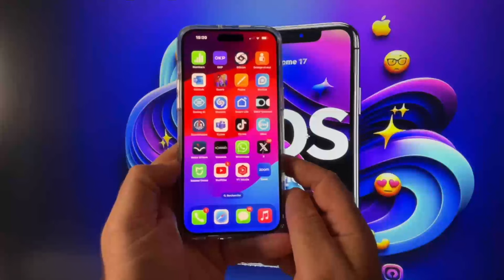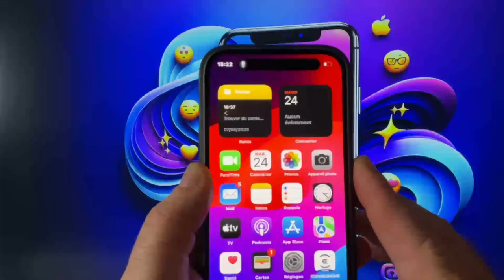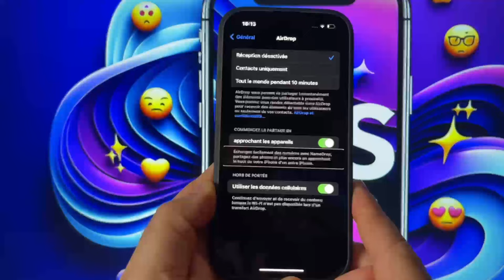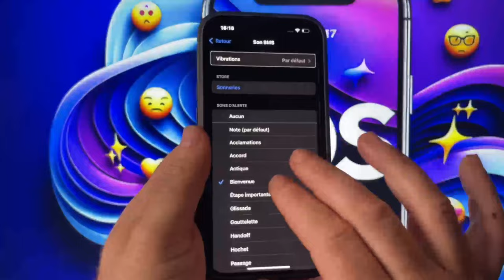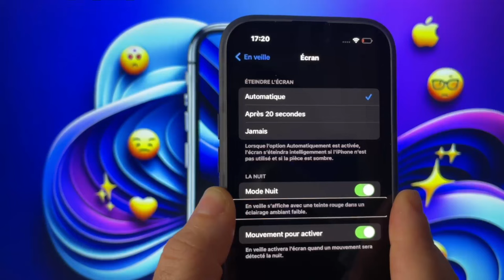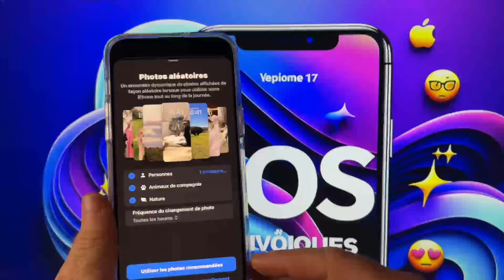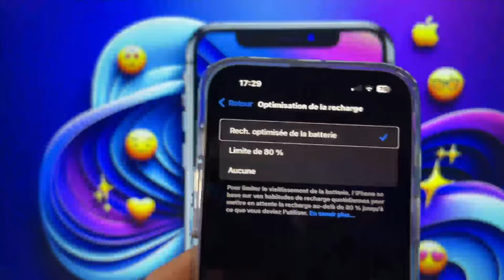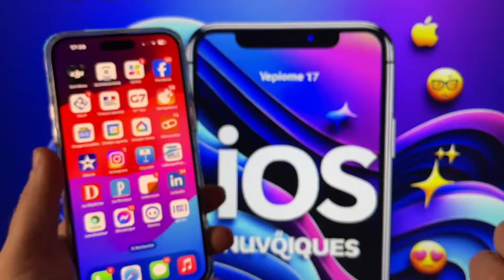📱 iOS 17.1 disponible pour tous : Nouveautés, Correctifs pour iPhone 12 & Faut-il l'installer ? 🤔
Découvrez toutes les nouveautés et les correctifs de la mise à jour iOS 17.1, spécialement pour l'iPhone 12. Dans cette vidéo, nous explorerons en détail les changements majeurs et répondrons à la question brûlante : faut-il vraiment installer cette mise à jour ? Restez jusqu'à la fin pour un aperçu complet et des conseils d'experts.